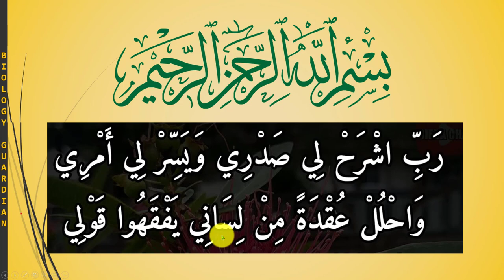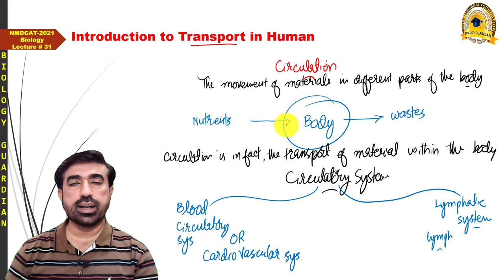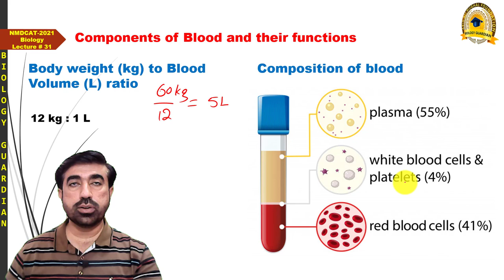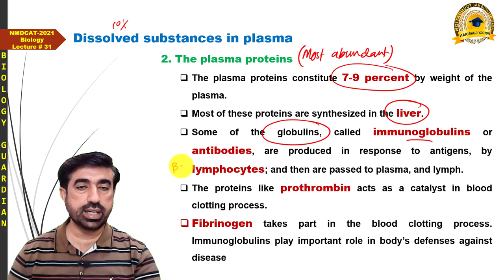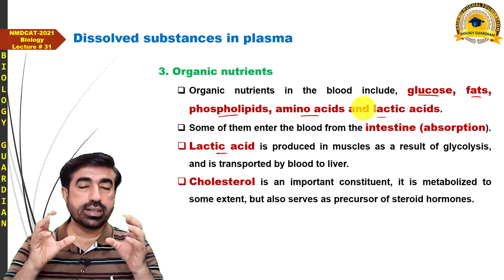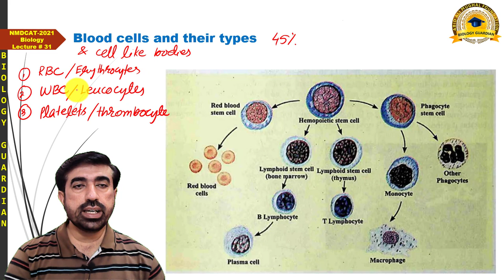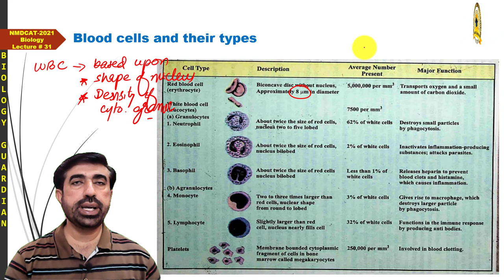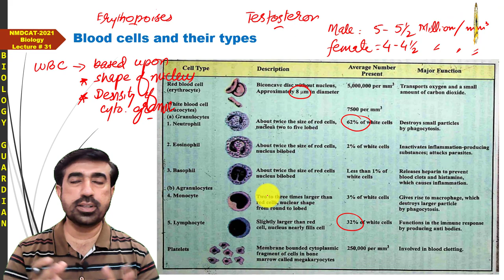Lecture 31 Biology PMC National MDCAT 2021 | Cardiovascular System (Part-1) | Components of Blood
This NMDCAT lecture covers Blood in CardioVascularSystem in human.